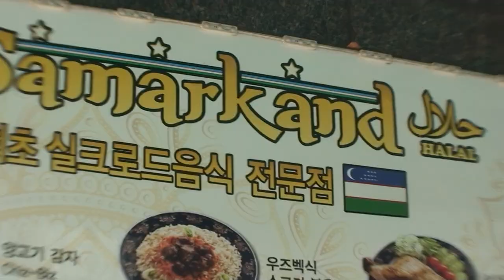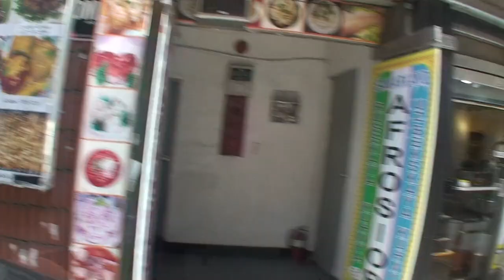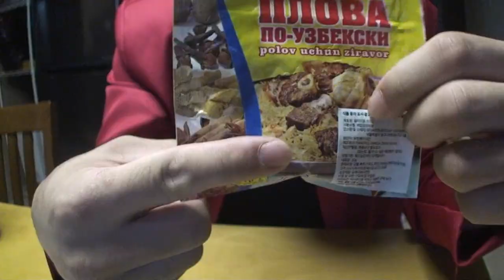러시아 볶음밥 DIY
동대문 중앙아시아 거리에 가봤습니다.
그곳에서 먹었던 볶음밥의 맛을 DIY로 재현해봤습니다.